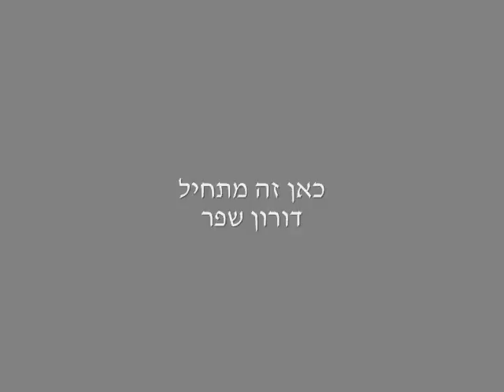כאן זה מתחיל - דורון שפר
סקיצה,מילים ולחן דורון שפר

כאן זה מתחיל
המסע הגדול
כאן זה השביל
שיוביל להכל בדרכו

כאן הסימן
להניח תיקך
וללכת ללא כלום
אל פרקי העתיד
של סיפורך

אגדות מאגדות בתוכן
רצונות כמוסים שאינם משתנים עם הזמן
אתה ניצב בפתחן עוד רגע תתחיל ללכת
זה מתחיל כאן

כאן זה מתחיל
המסע הגדול
שאותך יציל
כשיוביל בדרכו להכל

כאן הסימן
להניח תיקך
ולצאת ליערות
ואל הנהרות
שלא ראית מעודך

אגדות..